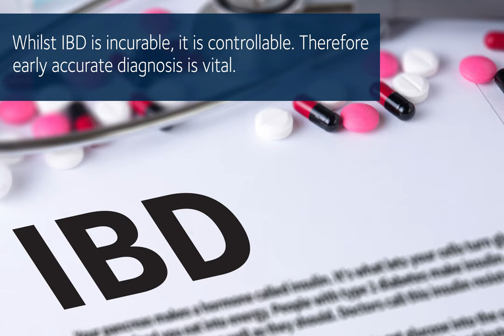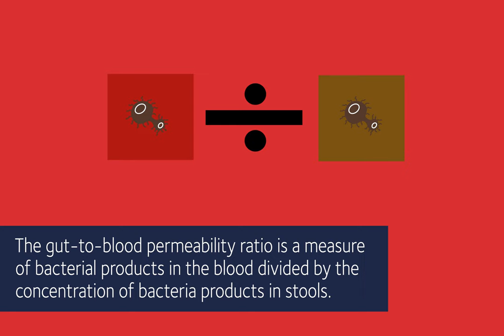New, non-invasive test for Bowel Diseases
This video is based on a paper published in Experimental Physiology:

Inflammatory bowel disease associates with increased gut-to-blood penetration of SCFA: a new, noninvasive marker of a functional intestinal lesion
Kinga Jaworska, Marek Konop, Klaudia Bielinska, Tomasz Hutsch, Marcin Dziekiewicz, Aleksandra Banaszkiewicz & Marcin Ufnal.